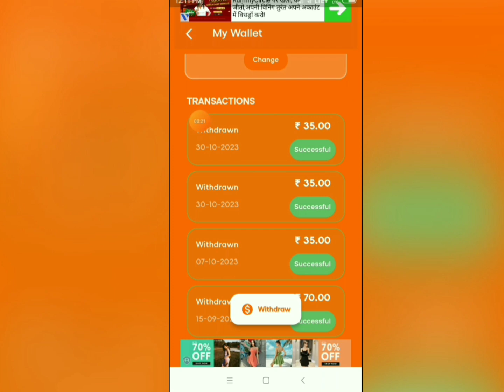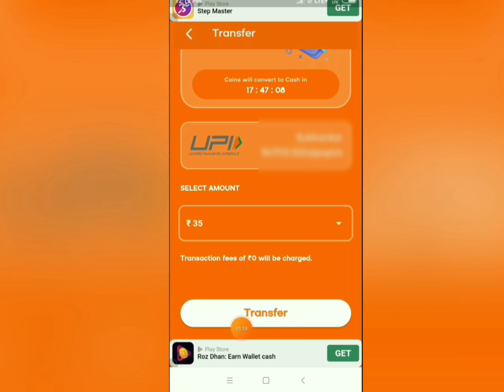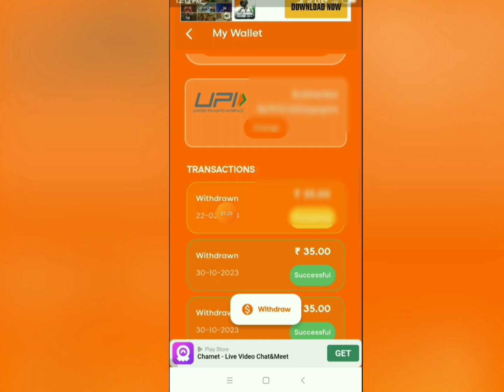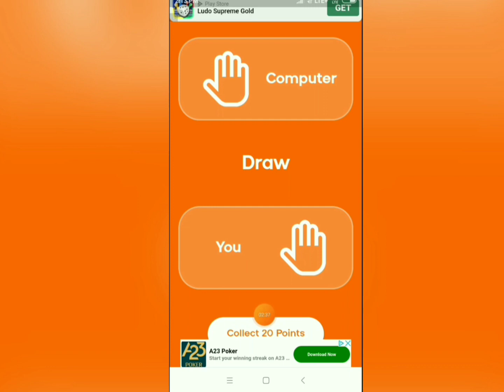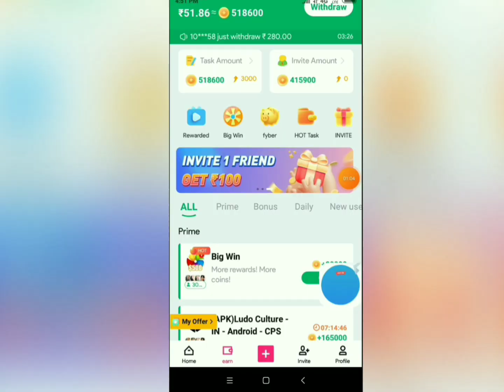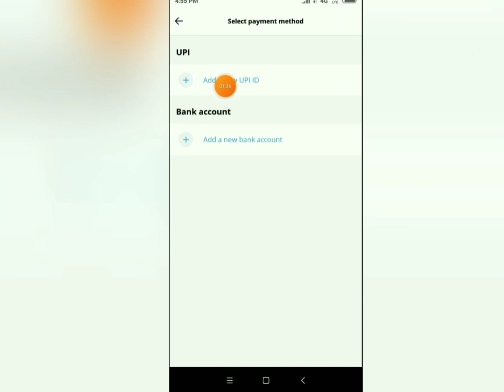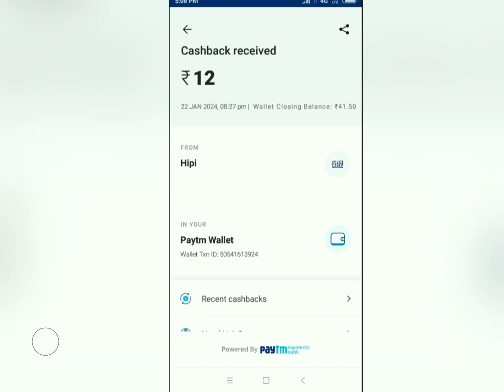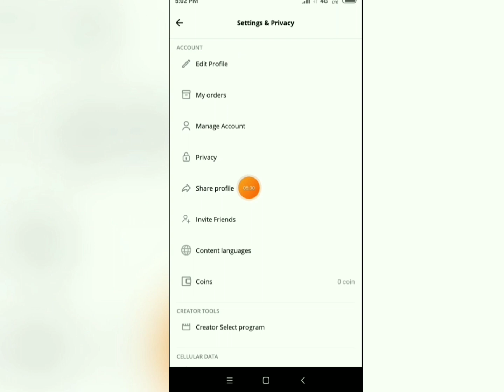🤑 Top Upi Earining App 2024 | Watch To Earn Money | New Playtime Earining App Upi Withdraw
about video- Top Upi Earining App 2024 | Watch To Earn Money | New Playtime Earining App Upi Withdraw

watch earn money app
watch earn money
watch earn money app 2024
video dekhar app
video dek kar paise kamane ka tarika
new upi earining app without investment
hipi app
hipi se video dek kar paise kaise kamaye
tick app watch earn money
tick app payment proof
playtime earining app
top upi earining app 2024 today
new earining app today
playtime
upi app
rock paper scissors app payment proof
playtime app earn money
best playtime earining app

1. EARN ₹1000 DAILY PAYTM CASH PLAYING GAMES
2. EASY WAY TO EARN MONEY ONLINE IN 2021 GAMES
3. HOW TO MAKE MONEY ONLINE 2023
4. best earning apps for android 2023
5. best earning apps 2023
6. best paytm cash earning apps
7. paytm cash kaise kamaye
8. earn paytm cash
9. play games and earn paytm cash money online
10. games khel kar paise kaise kamaye